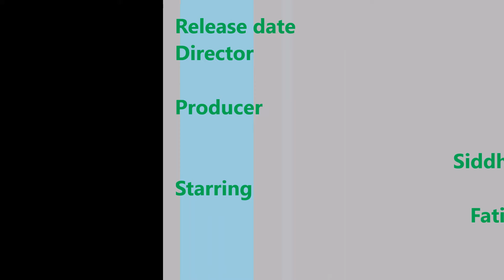Dangal chinese box office collection till 6 'o clock(शाम 6 बजे तक का कलेक्शन )||Jun 4, 2017||Day 31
just crosses 20 crore mark.